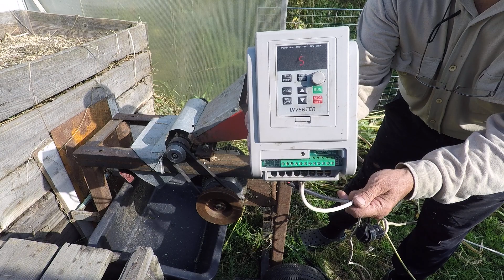Измельчаем топинамбур на компост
Самодельный огородный измельчитель снова в работе!